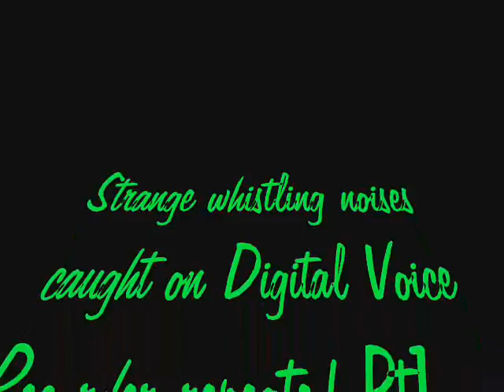Guild Hall Whistling EVP.wmv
Strange whistling EVP caught within St Mary's Guildhall, Coventry.